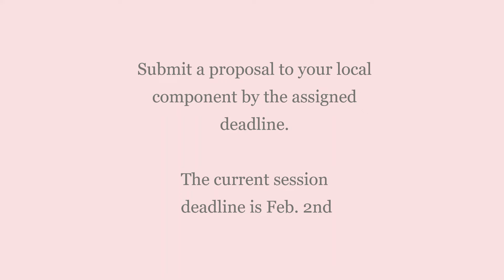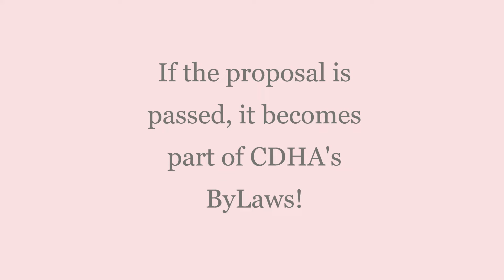January 2022 Presidential Update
2022 is off to a great start!

Thank you to all who attended our Leadership Training on Jan. 13th. If you missed it, don't sweat! It was a recorded session and will be available to watch. Find out how by contacting your local component trustee.

Here are some upcoming events we think you will love as well as some deadlines that are important...

- January 23, 2022 - support California Hygienists' Political Action Committee (CalHyPAC) as they raise funds to support the essential legislation that protects and expands our profession!

- February 2, 2022 - this is the deadline to submit any proposals to change CDHA's ByLaws. They must be submitted to your local component leadership before then. Not sure who your local component leaders are? Visit cdha.org and click on "Components" at the top of the menu.

We can't wait to see what else 2022 has in store for our organization an profession!